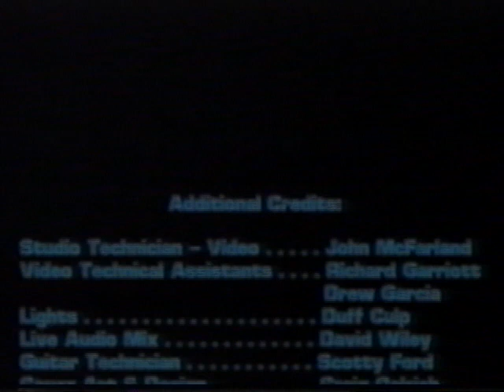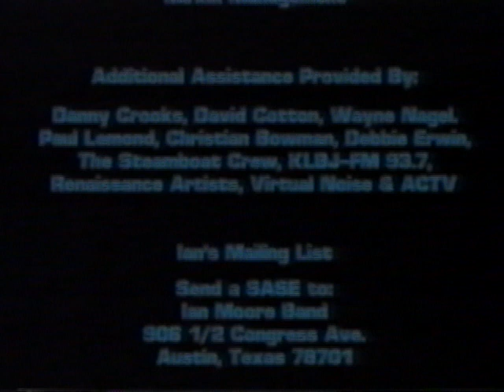Ian Moore Band Live at Steamboat Springs Bootleg 1996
Converted to Digital off of a VHS TAPE